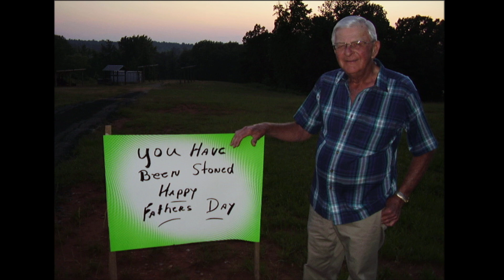James Lee “Jim” Williams